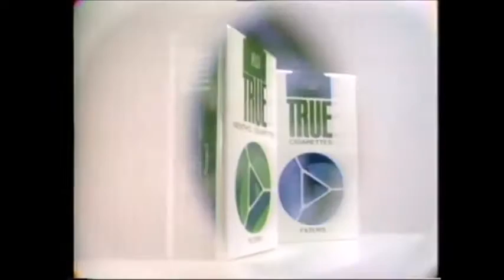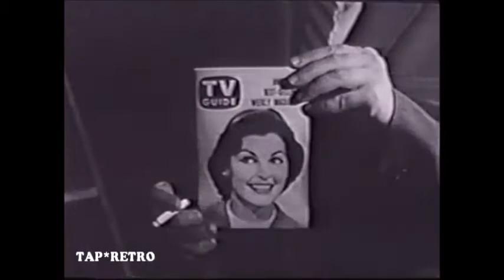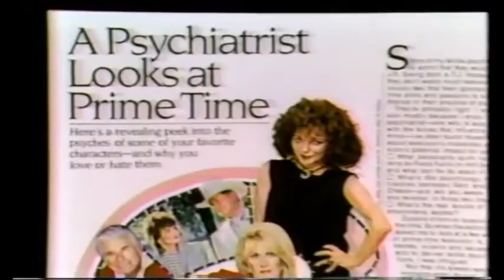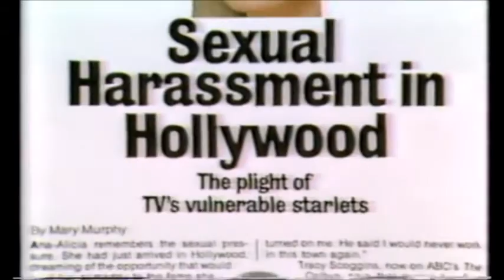TV Tidbits Vol. 18: Another kick ass collection of clips, cut-ups and cigarettes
Check out Bruce Lee in action in Longstreet (1971).